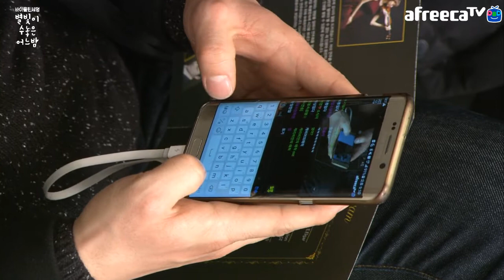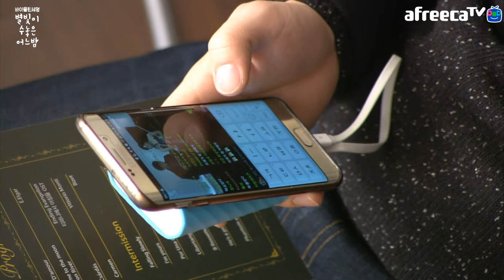영]세영의 콘서트(별빛이 수놓은 어느 밤) 연주회 2부 Violin Concert Full Ver.2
안녕하세요 바이올린세영입니다.
바이올린세영의 콘서트 방송 풀버전 두번째 영상 올려드립니다. ^^
모두 명절 잘 보내시구 새해 복 많이 받으세요~~~!!